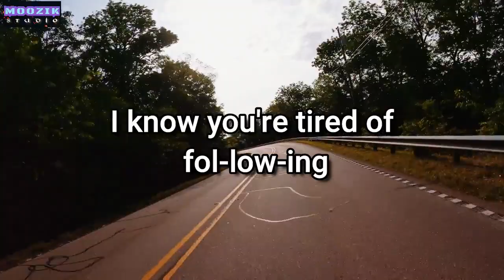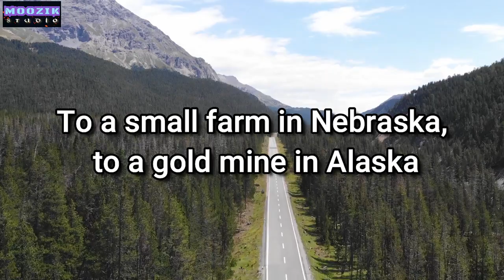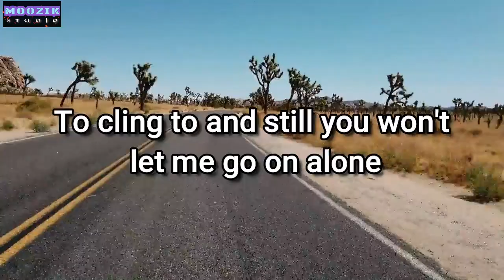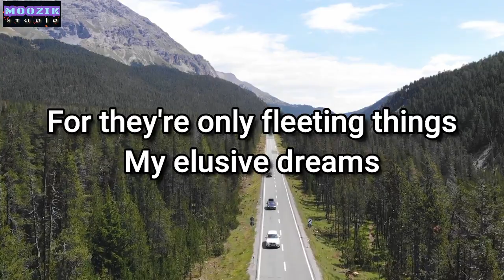My Elusive Dreams - Tom Jones (Lyrics Video)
My Elusive Dream by Tom Jones

"My Elusive Dreams" is a country music song written by Billy Sherrill and Curly Putman. Putman recorded his song in March 1967 and released it on ABC Records in June 1967, peaking at #41 on the Hot Country Singles charts and #34 on the Bubbling Under Hot 100.[1] The song was later recorded by several artists. The best-known version was recorded as a duet by David Houston and Tammy Wynette, and was a No. 1 country hit in October 1967; the song also peaked at No. 89 on the Billboard Hot 100.[2] Wynette recorded a second duet version of My Elusive Dreams in 1973 with George Jones; this version was included on the Let's Build a World Together album.

Elusive Dreams included in the  sixth studio album ( Delilah) of Welsh singer Tom Jones. Released in 1968, it became his first album to reach number one on the UK Albums Chart, spending two weeks at the top of the chart.